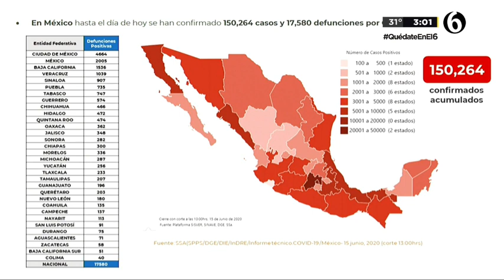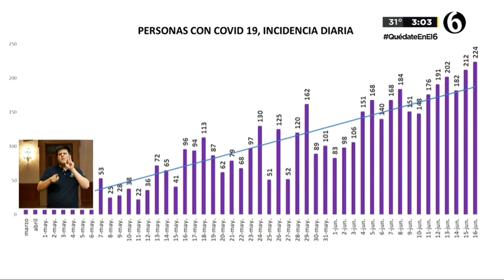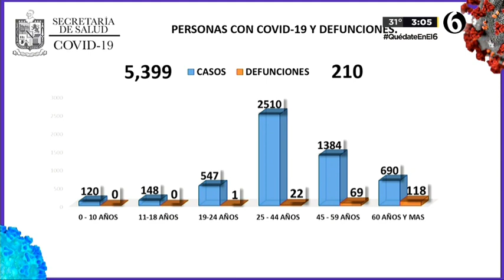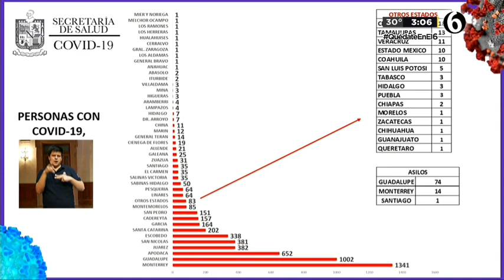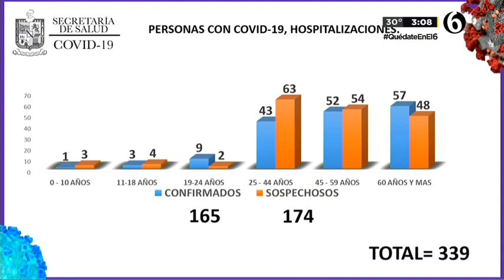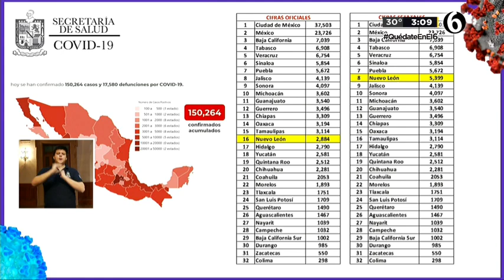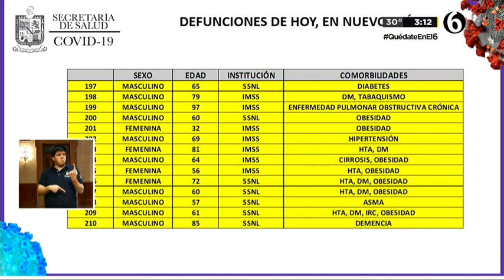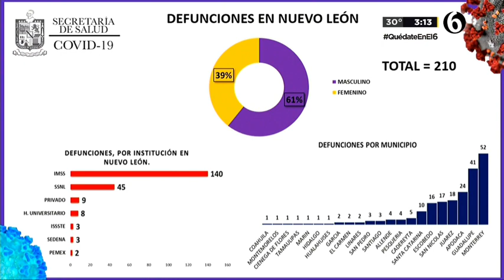Ya son 210 defunciones en el estado